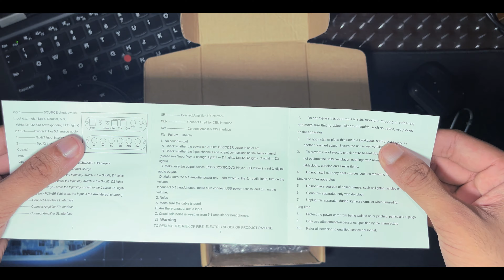Does it really works ? Bangla full review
Product introduction:
The digital audio decoder support Dolby Digital AC-3 Dolby Pro Logic, DTS, PCM and other digital audio format source decode, a variety of sound field and the replay results of two listening modes, 5.1 analog audio output, will auto work with different amplifier and speakers to get different sound effects, easy to connect many entertainment devices which with optical and coaxial digital signal and analog output signals (such as: set-top boxes, HD players, Blu-ray DVD, XBOX360).
Product Features:
1. Convert the Dolby/DTS/AC-3 digital signal into 5.1 analog output.
2. Convert the stereo(R/L) audio signal data into 5.1 analog output.3.
Support multi input interface include two SPDIF input, one coaxial input and one sterero input.
Standard Power Input:5V
Power Consumption:5W
Audio Input:
SPDIE * 2
Coaxial * 1
3.5mm Audio L/R
Audio Output:5.1 Channel (FL/FR/SL/SR/CEN/SW)
Format Supported:DTS-HD/Dolby-TrueHD/LPCM 2/5.1/7.1 CH/DTS/
Dolby-AC3/DSD
SNR:120db
Channel Seperation: 85db
Frequency Response:(20Hz - 20KHz)‡0.5db
THD:0.1%
Max Output Voltage:2.2V
ESD Protection:
‡8kV (air-gap discharge)
‡4kV (contact discharge)
Humidity:20% ~ 90% RH(Non-condensing)
Colour: Black
Material: plastic+metal
Package Contents:
1 × Digital Audio Decoder
1 × Charging Cable
1 x Optical Cable
1 x User Manual